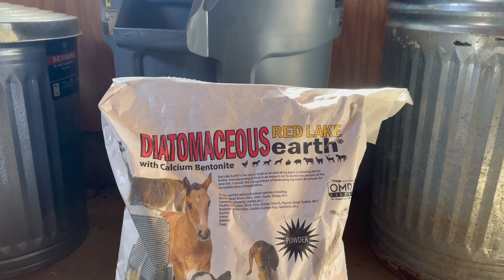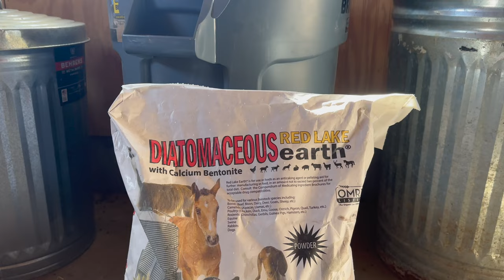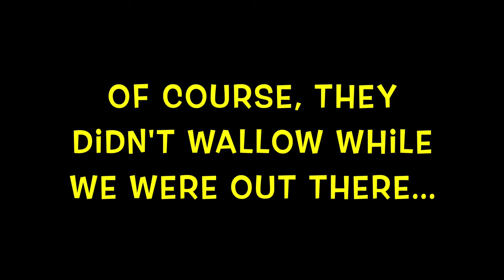Ugh.... It's Bison Monday.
The weekend went by way, way, WAY too quickly! Luckily, for these bison, one day is pretty much like another.